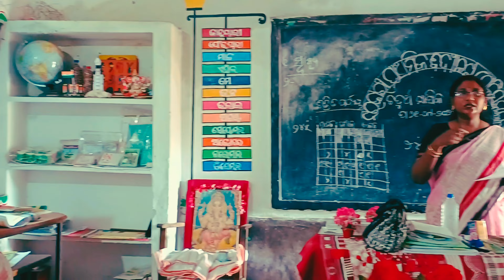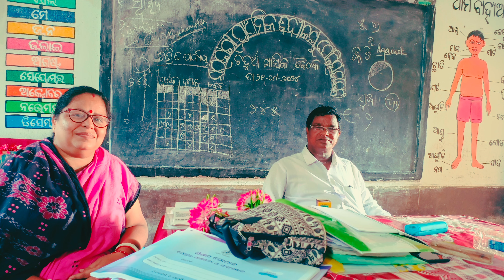4th Police Colony PsCluster Level MCM.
4th Police Colony Ps Cluster Level MCM#Venue-Govt Pry School Police Colony Tulasipur, Cuttack Odisha.